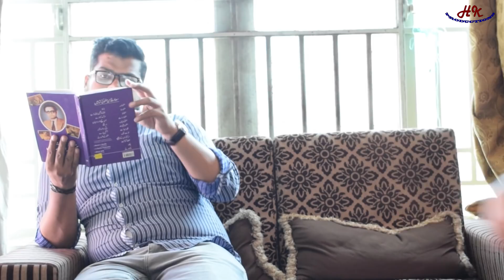valentine K side effects|funny video|UMT lahore